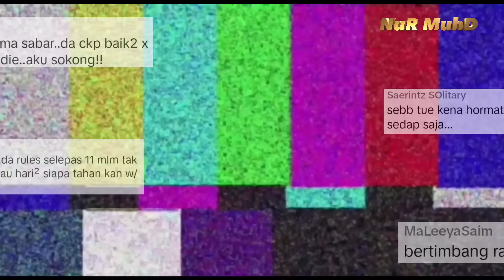UNCLE HILANG SABAR GARA2 JIRAN BUAT BISING🔴KEJADIAN DI TAMPOI, JOHOR 15/07/2023